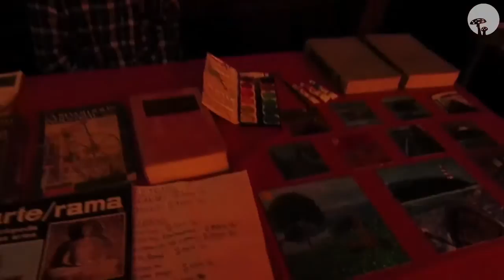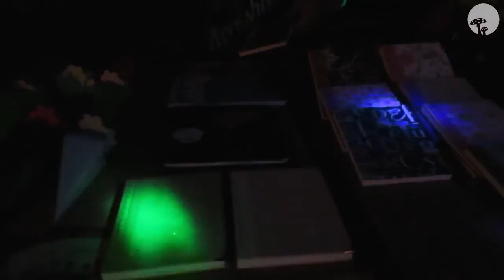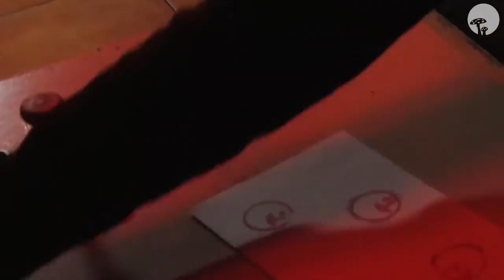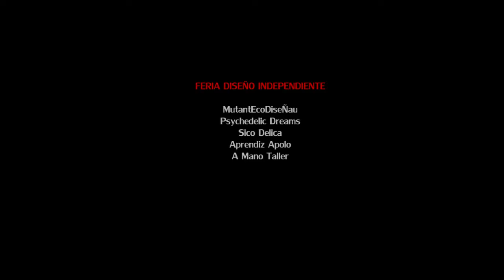7ma Urban Amanitrance; 6 Años de Música, Arte & Consciencia [OFICIAL] [Eng Subs] [Fiesta Mutante]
El 19 de Abril del 2008 hicimos nuestra Primera Urban AmaniTrance, inspirado en la experiencia MoonFlower Festival en el Bolsón, Patagonia Argentina. Fué la primera fiesta PsyTrance que se hizo en el Sur de Chile.

Éste 19 de Abril nos reunimos a celebrar nuestros 6 años de Música, Arte & Consciencia.